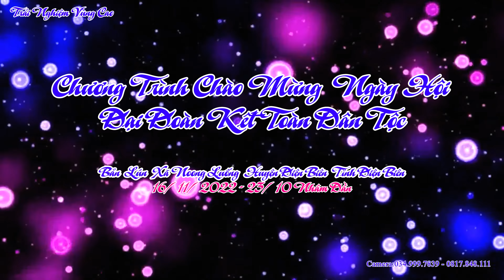LK Nhạc Sàn Tây Bắc. Chị Em Bản Lún - Noong Luống Nhảy Mừng Ngày Hội Đại Đoàn Kết Toàn Dân Tộc 2022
👉 Bản quyền thuộc về channel Trải Nghiệm Vùng Cao©️
👉 Người đại diện Trải Nghiệm Vùng Cao©️
⛔️ Coppyright by Trải Nghiệm Vùng Cao©️